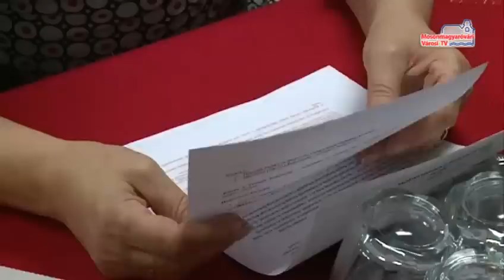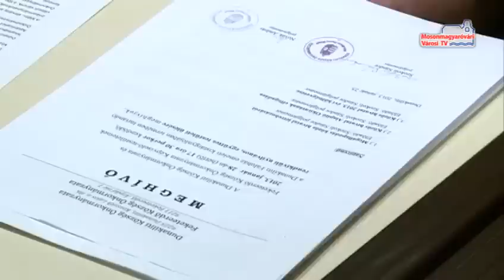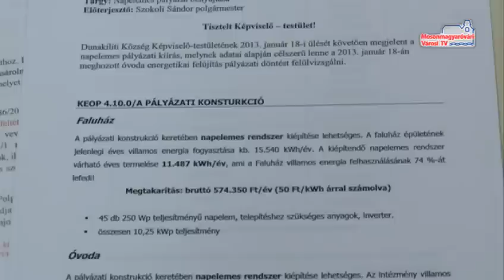Híradó (2013.01.30. - szerda)